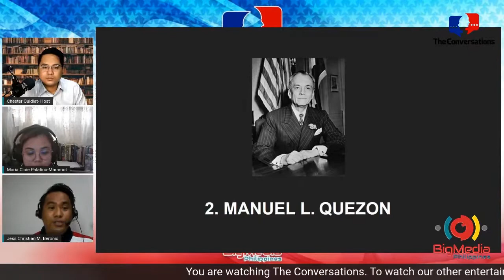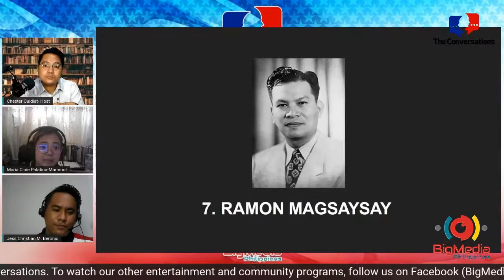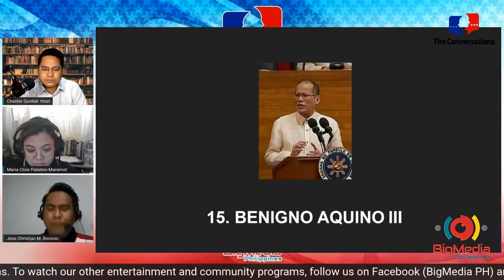The Conversation Episode 3 about contributions of past Philippine Presidents.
Episode 3 entitled Let’s Talk about the Philippine presidents, their Achievements and Contribution highlighted Mrs. Maria Chloe Palatino Maramot and Mr. Jes Christian Beronio as the featured guests. More than looking back the term of the past Philippine presidents, they also gave their insights about their best contribution to the country and to Filipino people. More so, as the 2022 election is nearing, they also leave a message to the audience to choose the next president who knows what he is doing and who has a general and political will.